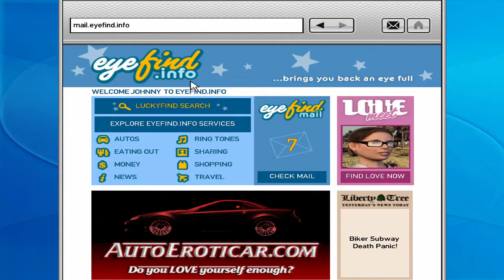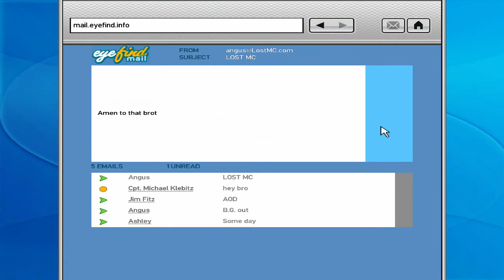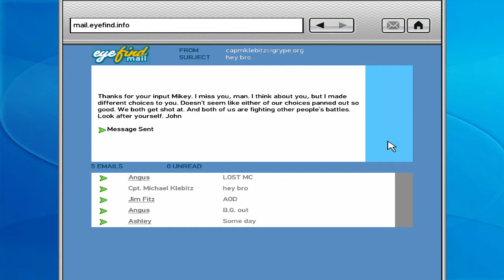(Finale) Get Lost - GTA: The Lost and Damned Walkthrough #22